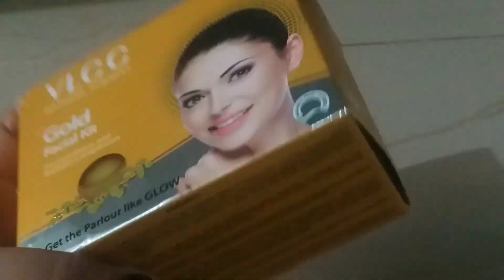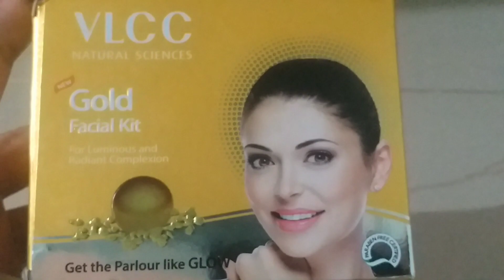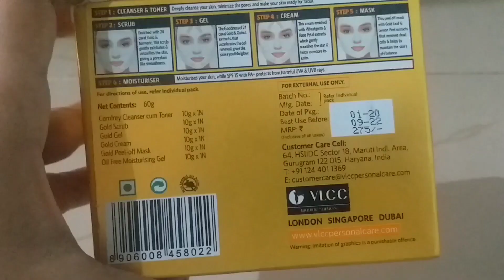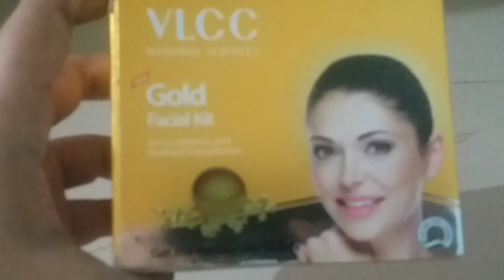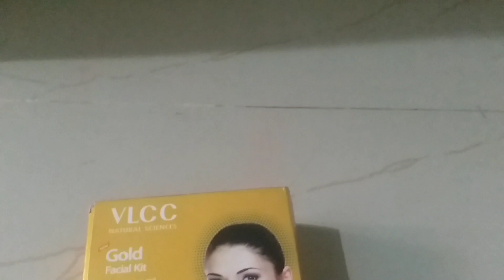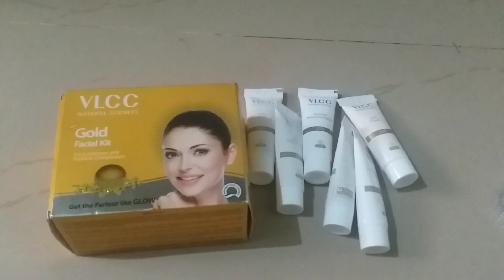VLCC Gold Facial kit Demo & Review in Tamil/Facial At Home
Facial at home/Instant skin glowing facial